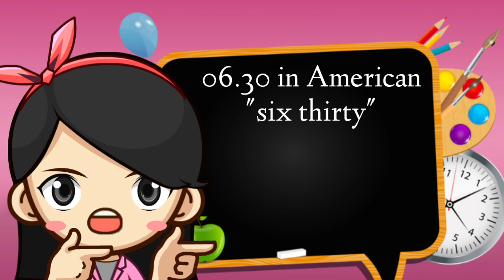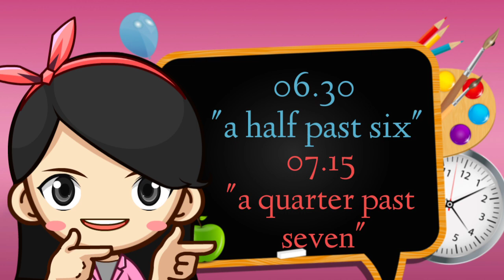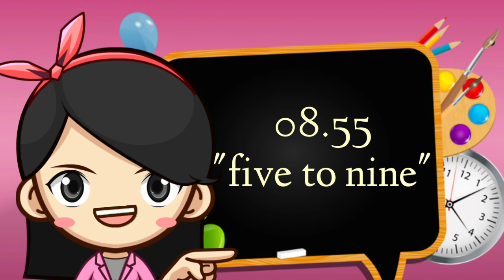VIDEO PEMBELAJARAN ANIMASI | TELLING TIME IN ENGLISH: SMP KELAS 7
KMbD UNDIKSHA 2020

Video Pembelajaran Menggunakan Animasi
Untuk Siswa SMP Kelas VII
Materi: Telling time in English using American and British Style

Dengan video pembelajaran menggunakan animasi, siswa dalam belajar materi yang rumit menjadi lebih mudah dipahami dan dibayangkan. Penggunaan video animasi sebagai pembelajaran juga bisa menarik siswa dalam belajar dan membuat siswa tidak merasa bosan saat belajar. Tenaga & waktu lebih efisien. Dengan video animasi, materi yang susah dijelaskan secara verbal akan terwakilkan dengan lugas dan mudah dipahami. Bagi siswa pun, mereka dapat memutar berkali-kali video animasi tersebut, sampai mereka memahaminya.